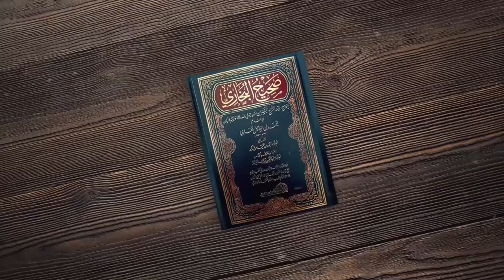[ Serial Fiqh Eps. 18 ] Keutamaan Puasa - Ustadz Adi Hidayat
Keutamaan Puasa - Ustadz Adi Hidayat
Semoga Kajian ini menambah Pengetahuan dan pemahaman  Islam Kita yang dapat meningkatkan Iman dan Taqwa pada Allah Subhana Wata'ala.

Untuk mendukung Kegiatan Pengembangan Dakwah Quantum Akhyar Institute, donasi dapat disalurkan melalui:
1. Rekening BTN Syariah (BTN, kode bank: 200)
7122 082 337 a.n Yayasan Institut Quantum Akhyar

2. Rekening Bank Syariah Indonesia (BSI, ex. BSM, kode bank: 451)
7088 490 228 a.n Ibrohim Hanif

3. Rekening Bank Syariah Indonesia (BSI, ex. BSM, kode bank: 451)
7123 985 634 a.n Ita Haryati

4. Rekening Bank Syariah Indonesia (BSI)
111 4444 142 a.n Yayasan Mahad Islam Rafiah Akhyar

5. Untuk mendapatkan informasi terbaru seputar program dari Quantum Akhyar Institute, silakan pantau situs

6. Untuk daftar menjadi Mahasantri Mira Institute sebelumnya DIWAJIBKAN membeli Paket Spesial Mira Institute yang tersedia di App UAH Corner.